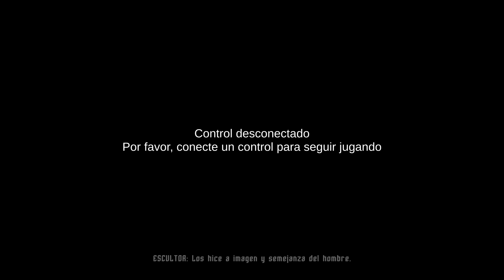Moonscars ⬗ Xbox Series X Benchmark Test 😲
Gameplay of game Moonscars. Language Spanish, no commentary only game.